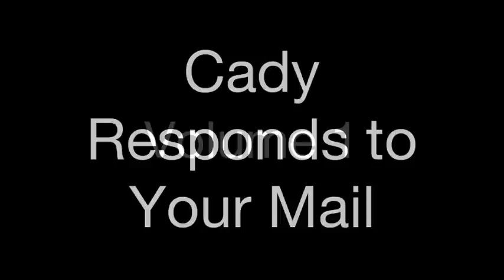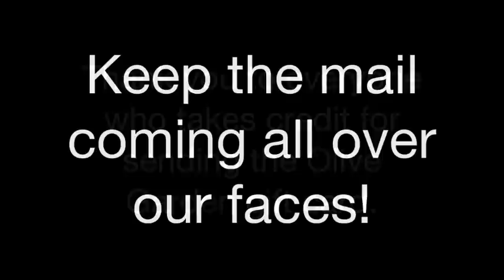Mail Responses: Volume 1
In Volume 1, Cady and Kelly address letters sent from @allycap88 and @kaylalala_13.  We love funny things, free things, and ridiculous things. Send to us at:

Cady and Kelly Groves
El Reno, OK 73036